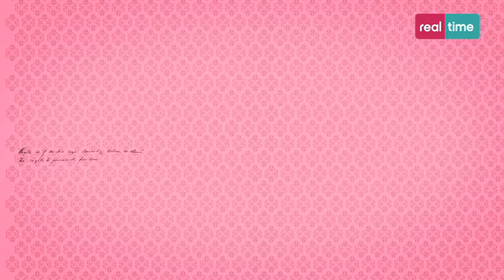Wedding Night - Promo 3